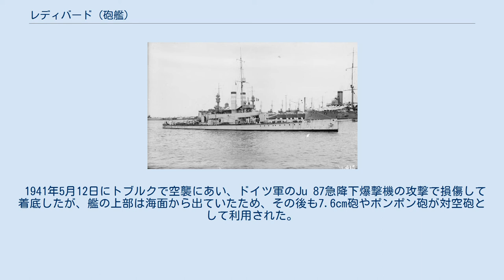レディバード (砲艦)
右舷から撮影された「レディバード」（1917年、ポートサイド） レディバード (HMS Ladybird) は、イギリス海軍のインセクト級砲艦。
艦名のレディバードは英語でテントウムシのことである。
1916年に建造され、はじめドナウ川に配備されたが、後に中国に移動され、揚子江で活動していた。
 1937年12月12日早朝、日中戦争の南京攻略戦の際、撤退する国民党軍の船団の中にいたため、日本軍が中国籍の船と誤認して砲撃、本艦と同型艦のビーに被害を与えた。
日本側はイギリスに陳謝した。
 1937年12月12日早朝、「敵の大型船5隻、敗残兵を満載して上流に向かって逃走中」という報を受け、野戦重砲兵第13連隊(橋本欣五郎大佐)は、朝霧の中、船団を射撃したが、その中に本艦が含まれていた。
 松井石根大将の宣誓口述書によると「12月11日頃、中国軍は大小の船舶に乗じて揚子江を退却中にして、中には偽りに外国国旗を掲揚するもの少なからざりしにより、第10軍司令官・柳川中将は退却兵を乗せたる船舶はこれを砲撃すべしと命じたる・・・・。橋本大佐は12日朝、濃霧中揚子江を航行中の数隻を認め、これを砲撃したるに、たまたまその中にレディバード号ありたりとのことなり」 レディバード（1940年12月31日、バルディア沖） その後地中海に移され、バルディア砲撃やアブステンション作戦などに参加した。
 1941年5月12日にトブルクで空襲にあい、ドイツ軍のJu 87急降下爆撃機の攻撃で損傷して着底したが、艦の上部は海面から出ていたため、その後も7.6cm砲やポンポン砲が対空砲として利用された。